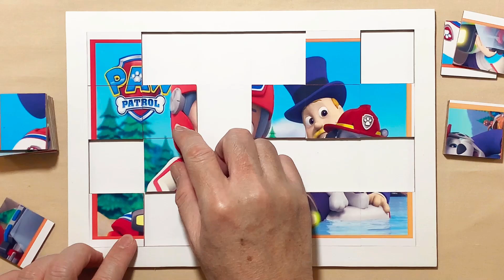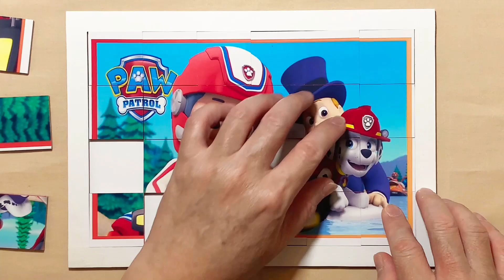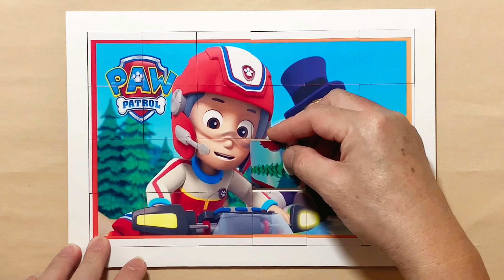Pups save Mayor Humdinger | PAW Patrol | Puzzle for kids and for fun | Puzzle Lovers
Hello, Puzzle Lovers is with you and today we'll show you how to solve properly a puzzle called Pups save Mayor Humdinger.